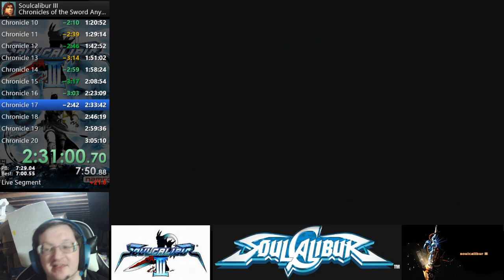Soulcalibur III - Chronicles of the Sword Any% Speedrun in 3:01:20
Speedrun of Soulcalibur III Chronicles of the Sword for the PS2. Timing is from the start of the Tutorial mission (hitting Sortie) until the defeat of Emperor Strife in Chronicle 20.

After so many attempts, beating my head against the wall trying to get that elusive PB, I managed to get a very good time, despite (Still) some awful RNG and fights and little mistakes.  Sub-3 hours is now completely plausible, although it'll probably be a while before I try tackling it again.  Because it was such a satisfactory run, and I've been struggling with it for so much recently.

Because of a, uh, slipup early, my character creation is also included in its entirety here.

The Run starts at 12:02